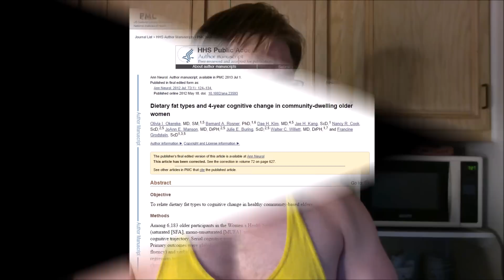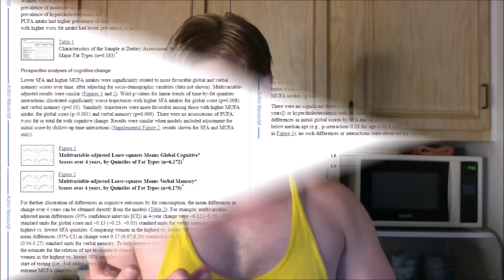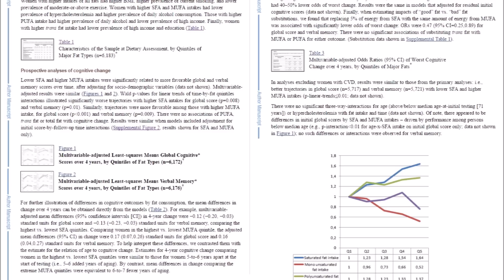Is Meat & Dairy Making You Dumber?! - Cory McCarthy -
Cory McCarthy

Head over to the blog where I'll reply to comments from this episode

TOPICS:  vegan veganism plant-based meat dairy saturated monounsaturated polyunsaturated trans fat cognitive function brain health science Cory McCarthy Vegan Muscle Academy Stronger Faster Vegan Vegan Gains